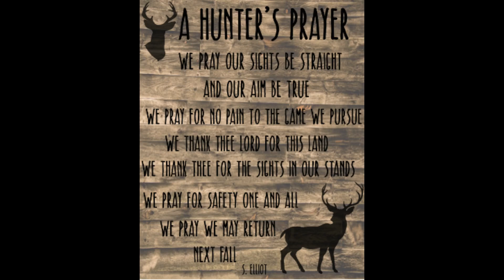Let him grow another couple of years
Here's the last of 3 lost video's that Jim took from the Hunting season.  Hope you all enjoyed as much as I did.